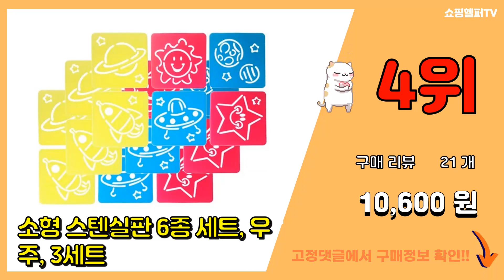스텐실도안 추천 판매순위 Top10 || 가격 평점 후기 비교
❤️❤️❤️요즘 가장 많이팔린 스텐실도안 추천❤️❤️❤️

[00:01]
10위. 대문닷컴 스텐실 도안(ST-3250)(ST-6082)튜립화분, ST-3250, 1개 [3,800원]

[00:06]
9위. 스텐실도안 정원 레터링 B-01-070, 1개 [700원]

[00:11]
8위. 스텐실 도안 8호 크리스마스심볼 21x29.5cm B-01-010, 1개 [600원]

[00:16]
7위. 크리스마스 스텐실 도안4 B-01-065, 1개 [600원]

[00:21]
6위. 스텐실도안 연결 문양 B-01-034, 1개 [900원]

[00:26]
5위. 스텐실도안 아이비덩쿨 B-01-026, 1개 [980원]

[00:31]
4위. 소형 스텐실판 6종 세트, 우주, 3세트 [10,600원]

[00:36]
3위. 소형 스텐실판 6종 세트, 교통 2, 3세트 [10,600원]

[00:41]
2위. 이디엑스에듀케이션 스텐실시리즈6 맛있는 과일 그림판, 혼합색상 [10,800원]

[00:46]
1위. 소형 스텐실판 6종 세트, 자연3, 3세트 [12,870원]